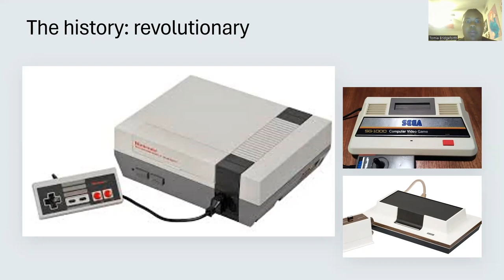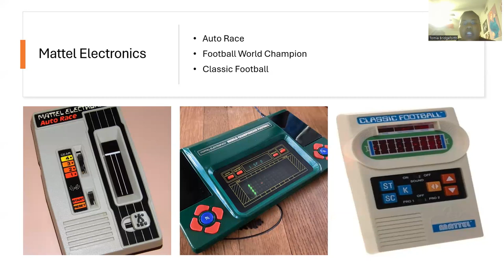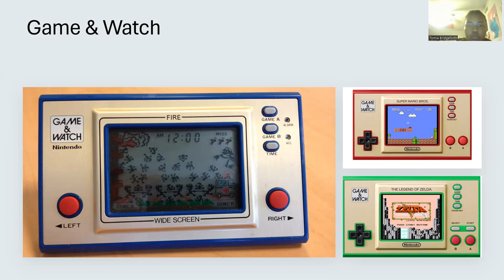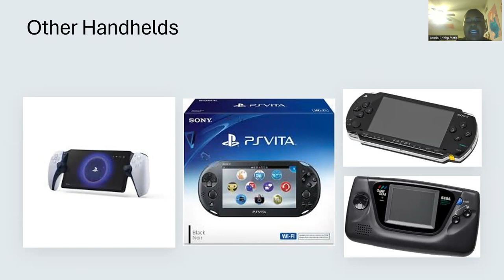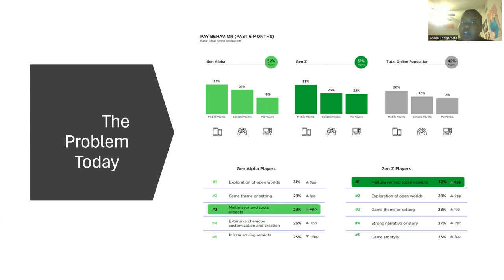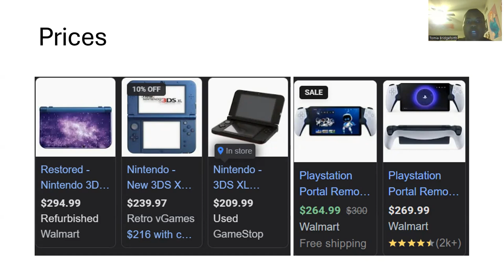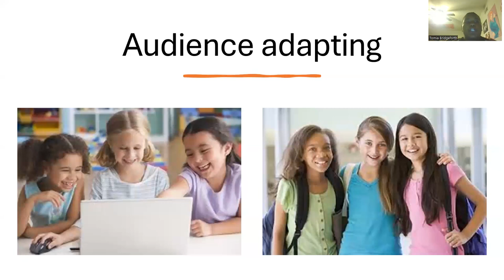Informative Speech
Outline